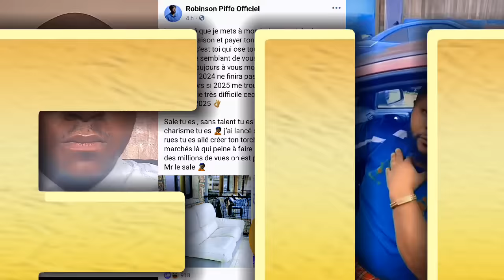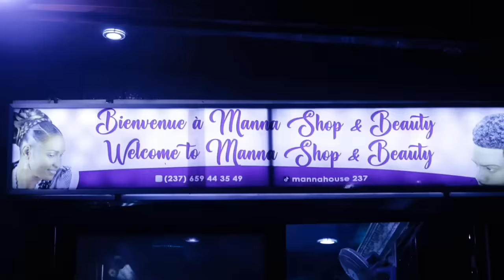🆘Heeee que P!FF0 a enc0re fra*ppé f0rt?😨😨 Qui a réve!llé GAT0 INTERNAT!ONAL?🇨🇲🤣🤣🤣